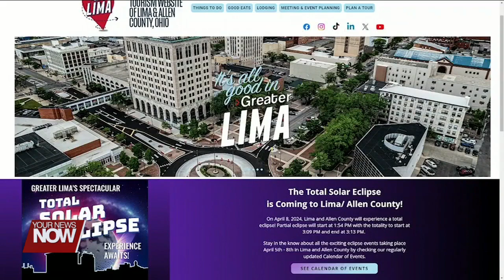Visit Greater Lima unveils its new executive director